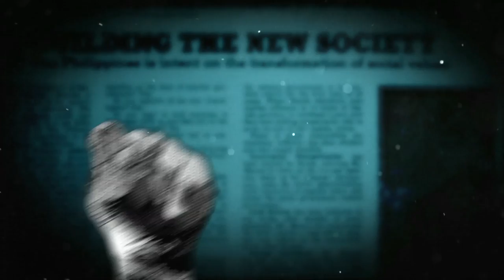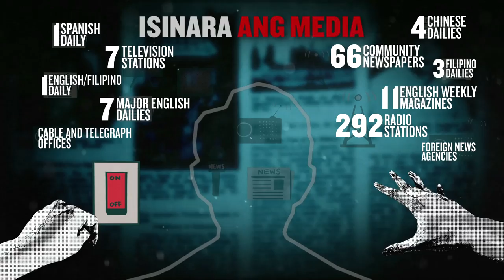Sa Kapit ng Kamao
Documentary about Martial Law Era